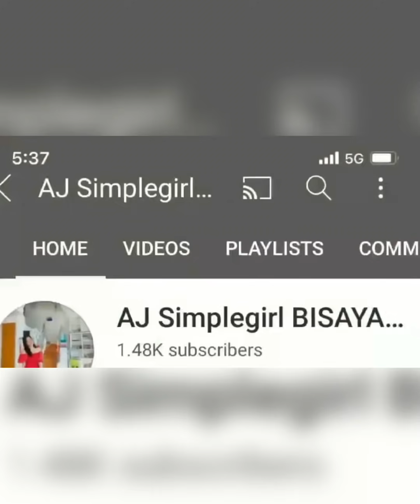Let see the beauty of VELEDROM PARK